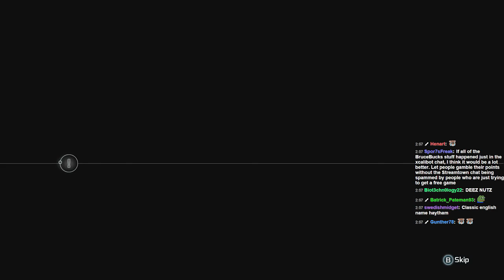Hide and Seek - Assassin's Creed 3 Part 10